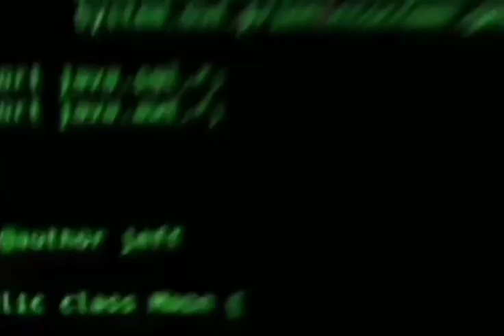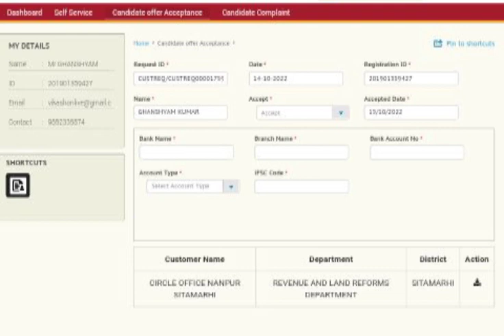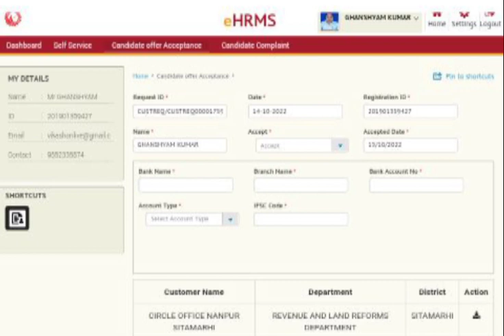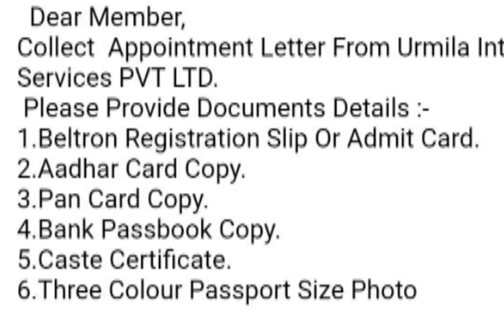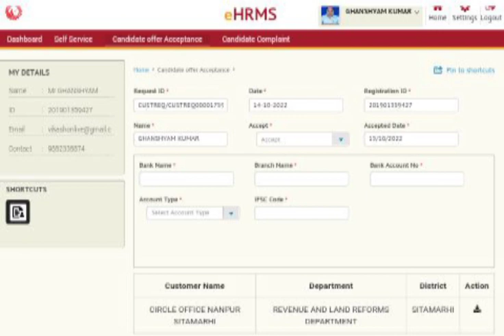बेल्ट्रॉन Deo Joning मिलना स्टार्ट✓ न्यू रजिस्ट्रेशन इंफॉर्मेशन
______Beltron DEO/Stenographer/Exam Course__

Beltron Course

BELTRON DEO/STENO  OFFICIAL  PDF HINDI OR ENGLISH

Available

Pay @200₹ via Phone pay or Google Pay at 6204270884

WhatsApp Payment Screenshot at 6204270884 For Beltron Course
आप पेमेंट करके स्क्रीनशॉट भेज सकते आपको पीडीएफ मिल जाएगा धन्यवाद

________________TELIGRAM Group ______________

______________ DOCUMENT _________

beltron stenographer previous year question paper
beltron stenographer exam date 2022
beltron joining update
beltron news
beltron stenographer question paper
beltron syllabus 2022
beltron joining news
beltron admit card 2022
beltron admit card 2022 kaise download kare
beltron apply online 2022
beltron admit card
beltron answer key 2022
beltron apprentice
beltron admit card download
beltron andolan
about beltron in hindi
beltron ka form kab aayega 2022
beltron stenographer admit card
beltron ka vacancy kab tak aayega

Beltron 884